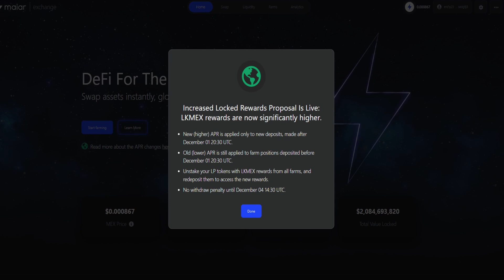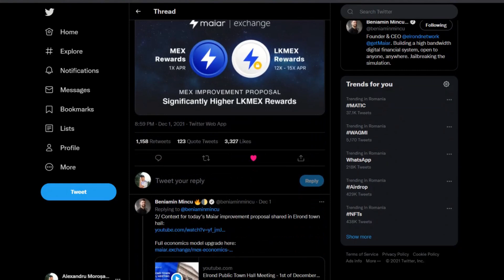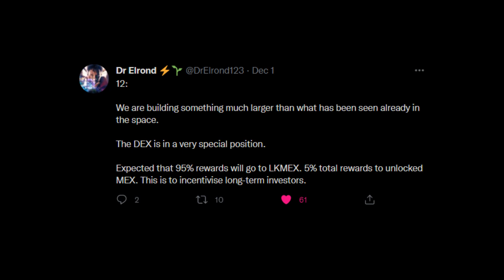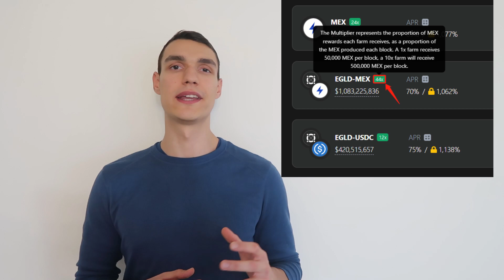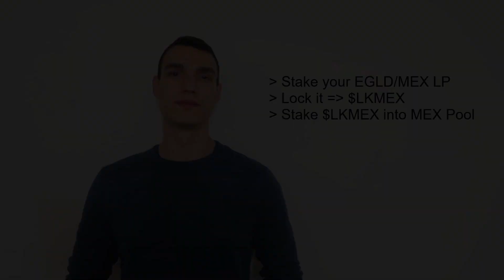Elrond Maiar Exchange – The Latest Changes & How They Affect Your Profits!?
We Keep Riding the Wave!

Chapters:
00:00 - Intro
00:30 - Why did this happen?
00:58 - Adopting a long-term vision
01:26 - The LP Token's utility
01:36 - Rewards Improvement with LKMEX
01:58 - What should you do?
02:17 - New rewards distribution
02:28 - Limited 0% fees
02:34 - Explaining the action steps
03:14 - Why holding LKMEX?
03:24 - Before staking 100% of your total LP, keep in mind this!
03:34 - Why the MEX Pool has Higher Rewards?
04:01 - Simply staking MEX vs EGLD/MEX pool
04:22 - The highest return is with LKMEX
04:49 - You can withdraw your Locked LP token!
05:11 - The goal is to accumulate as much LKMEX!
05:36 - Conclusions

“Before investing, I want to anticipate some fears of the moment and warn you:

- Don't get involved in DEX if you are looking for short term profit
- Don't bring liquidity if you are not familiar with the concept of AMM and Impermanent Loss
- The number of EGLDs / MEX you plan to bring in liquidity will most likely drop. Swaps right now are MEX over EGLD oriented. You will most likely also lose in total LP value, in the short term, and as long as MEX is down and EGLD is volatile.
- The more liquidity you add, the more the RPA decreases.
- The more people come into the pool, the more the % drop.
- We are in week 2 of 52. The boost of rewards falls by about 25% each week (Saturday to Friday) until week 7 then it will stabilize from week 8 to week 52
- DEX is not yet connected to the external ecosystems which does not help MEX liquidity. Automated bridges are being developed.
- Confidence is there, the community has contributed more than 1 billion in EGLD, the number of accounts is increasing every day by more than 2K. Other pools, bridges, launchpad projects are already planned.
I am very confident for the future of EGLD AND MEX.”

by EncrEor